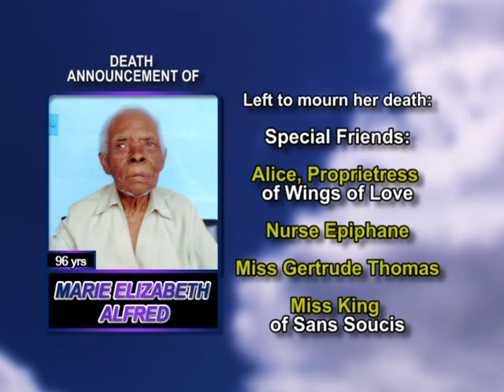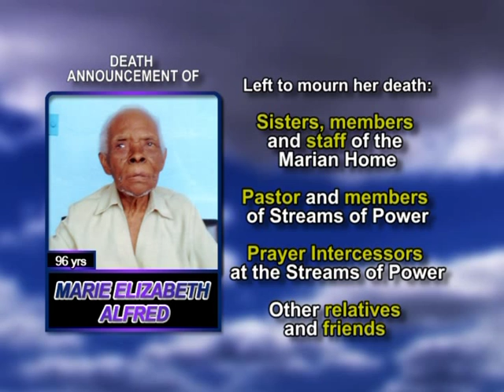Marie Elizabeth Alfred long